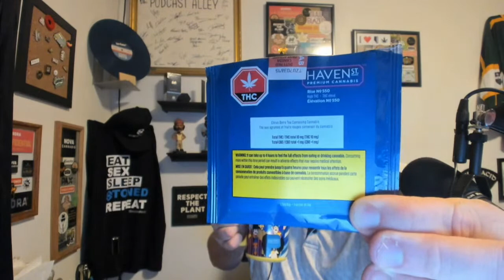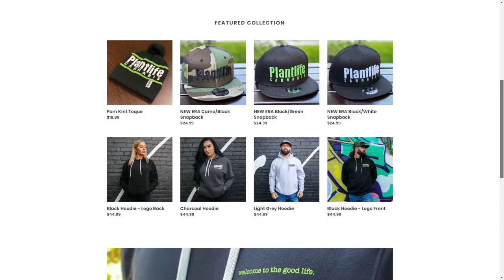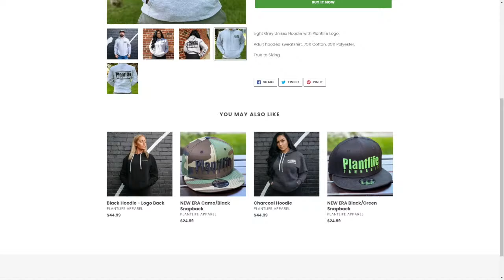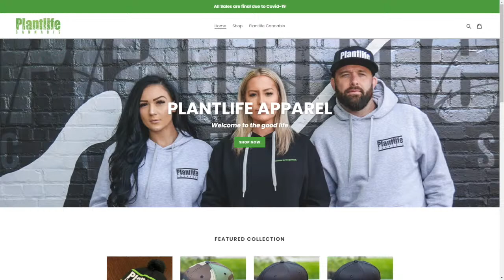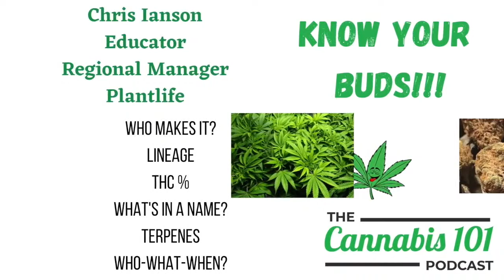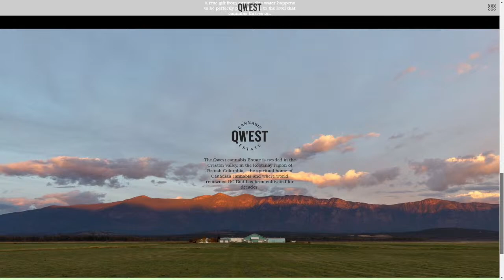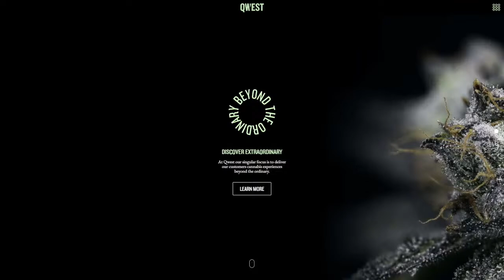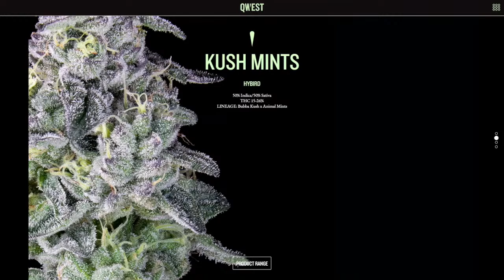Cannabis 101 Podcast Episode 81 Hour 2